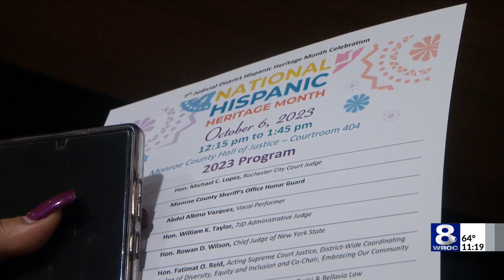Hispanic Heritage Month celebration at Rochester Hall of Justice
The 7th judicial district hosted a Hispanic Heritage Month celebration at Rochester's Hall of Justice Friday.